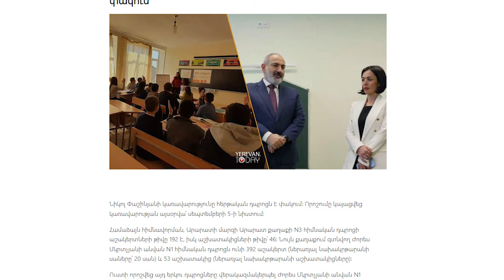Փաշինյան սեպտեմբերի 4․«Մենք դպրոց չենք փակում»։ Սեպտեմբերի 5․ «Փակվում է Արարատի N3 հիմնական դպրոցը»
Խոստացել է կառուցել-նորոգել 300 դպրոց, խոստումը կատարել է 10 տոկոսով, բայց մշտապես կառավարությունը դպրոցներ է փակում